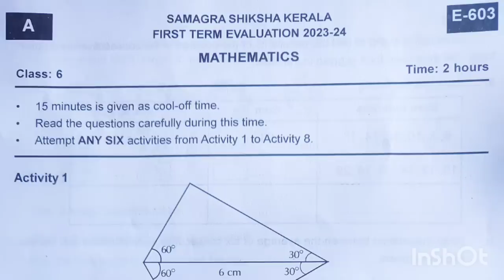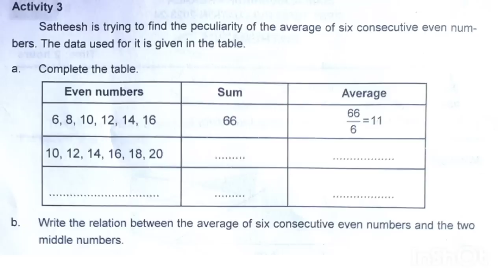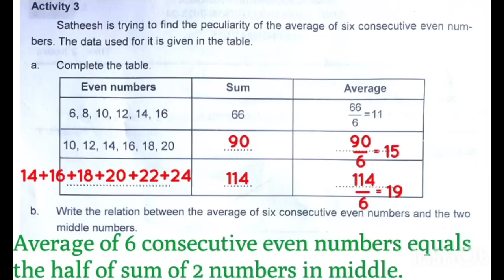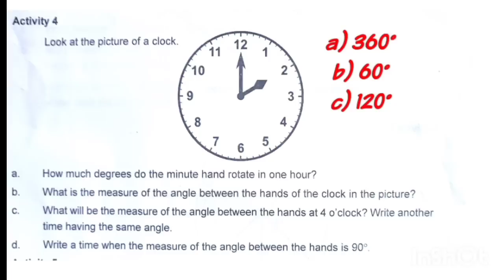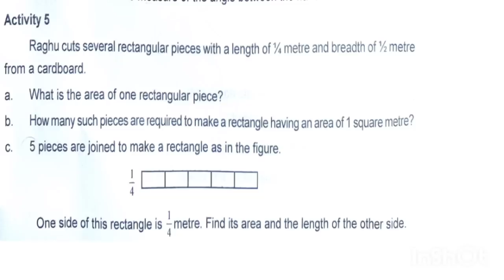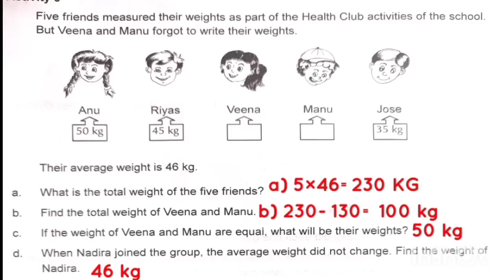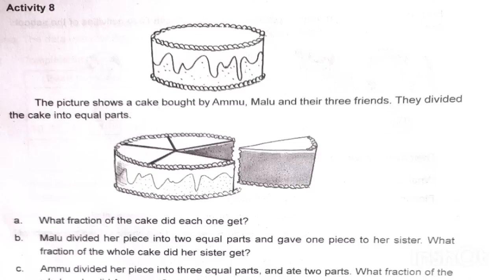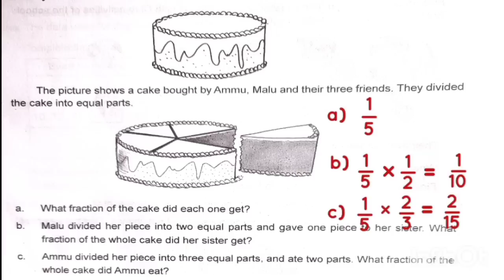Maths 6 Std exam answers | 22.08.2023 today's exam answers | question and answer discussion